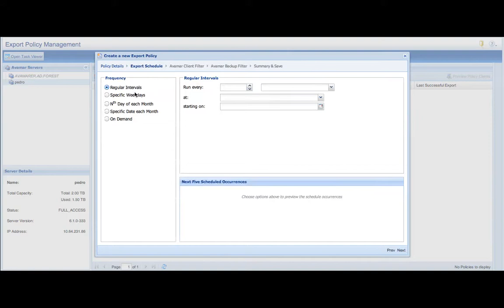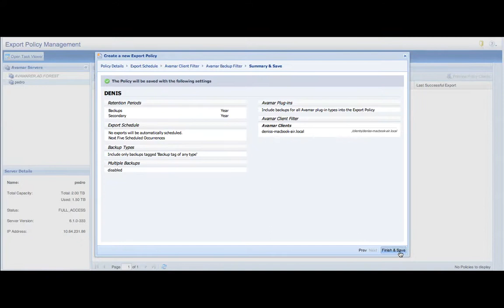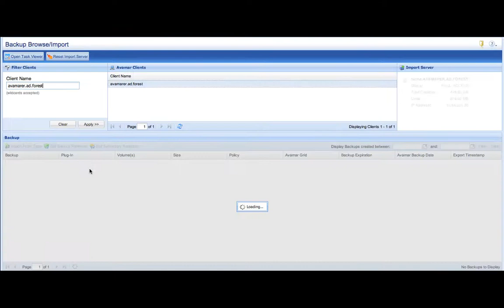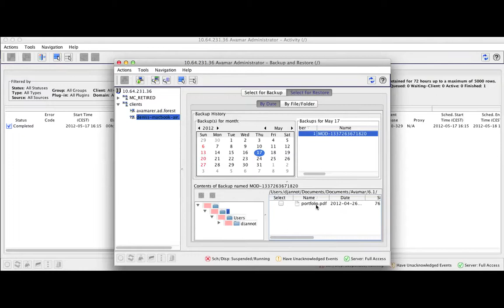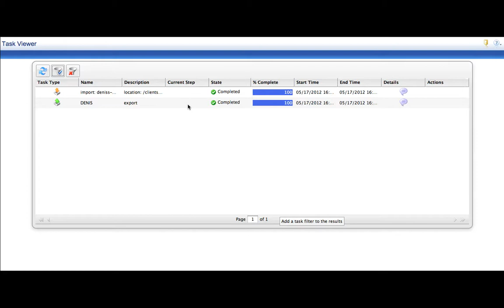EMC Avamar Extended Retention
This record shows how the new EMC Avamar Extended Retention feature allows to export Avamar backups to tape without any third party backup product. Backups are rehydrated and sent to tape by the Avamar Extended Retention node without any temporary space needed.